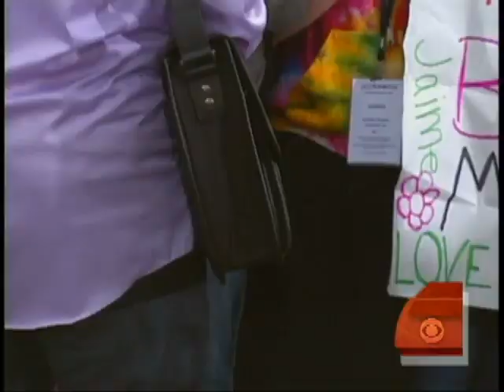Community Leader's Makeover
Style expert Gretta Monahan and grooming expert Kyan Douglas gave a deserving father and mentor a style makeover.